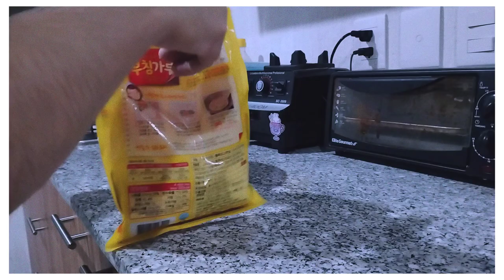To be grateful | Getting to know Chuseok | K-Influencer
This year, I am being pushed to learn more things about life and myself, and being grateful is one of them. Thanks to this and learning about Chuseok, I was able to feel grateful for those who surround me and care about me. ❤️ And I will definitely not confuse gratefulness with thankfulness again! lol

♫ A Prairie Dog by National Sweetheart.